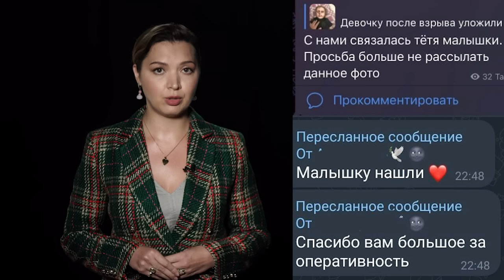Дагестан взрыв | Махачкалинцы погибали спасая земляков в пожаре | Меликов о трагедии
Ахмад Магомедов от лица муфтията Дагестана обратился ко всем мусульманами республики. Мощный взрыв в автосервисе, а затем и на АЗС на трассе ведущей из Махачкалы в сторону моря, привели к трагедии национального масштаба. Погибли, как минимум 35 человек, более 100 пострадали. Глава Дагестана высказался о причинах взрыва.